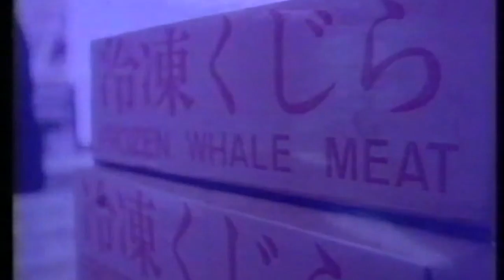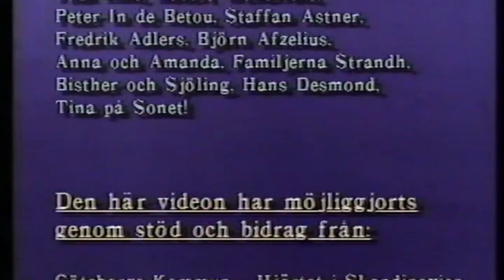Ett annat hav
Save the whales - En sång för att rädda världens valar.